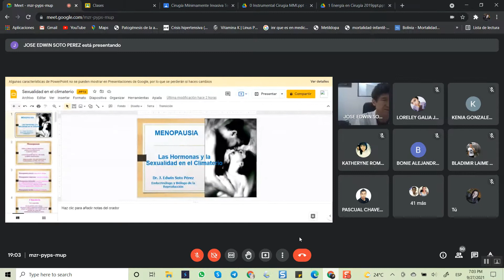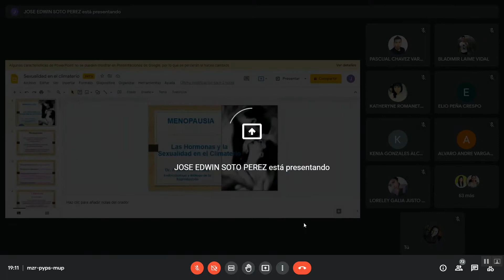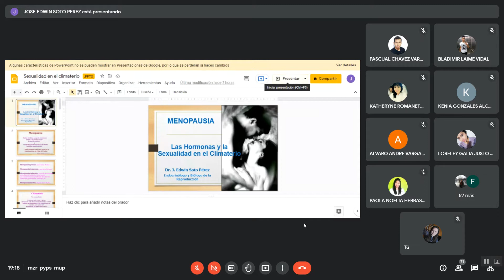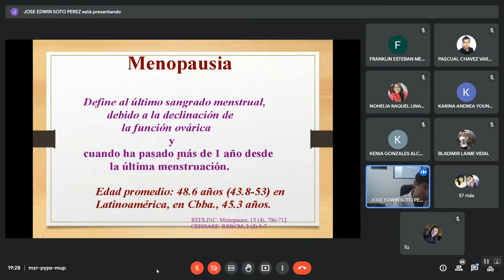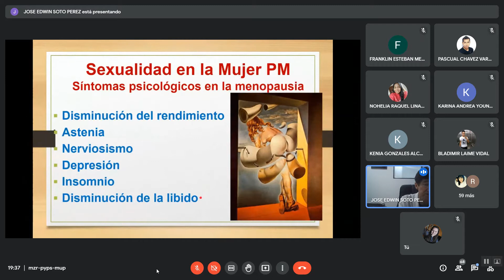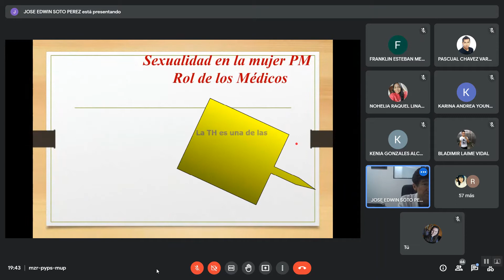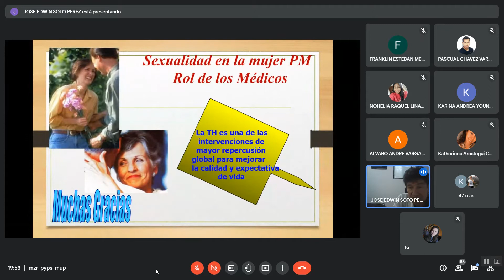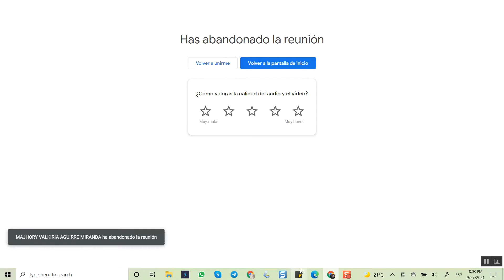Medicina Interna - Menopausia y Hormonas